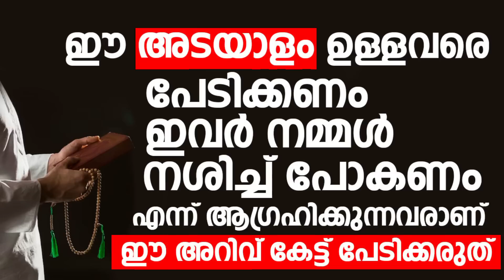ഈ അടയാളം ഉള്ളവരെ പേടിക്കണം ഇവർ നമ്മൾ നശിച്ച് പോകണം എന്ന് ആഗ്രഹിക്കുന്നവരാണ് | Swalih Falili